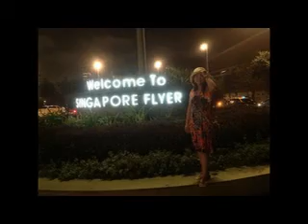Singapore Fryer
Merlion- Aquarium